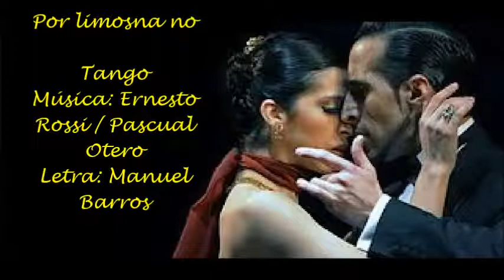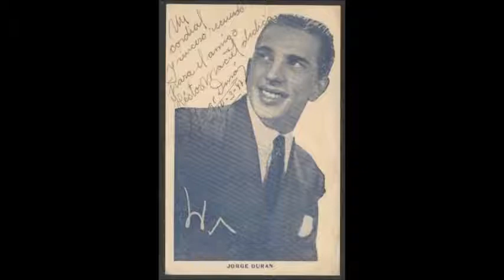JORGE DURÁN - GUILLERMO ALBARADO - POR LIMOSNA NO - TANGO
Dos versiones del tango POR LIMOSNA...NO con guitarras en primer termino JORGE DURÁN y luego por GUILLERMO ALBARADO.